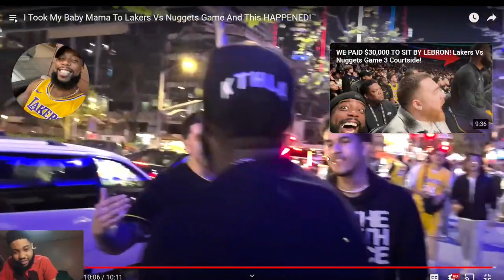Reacting To I Took My Baby Mama To Lakers Vs Nuggets Game And This HAPPENED!